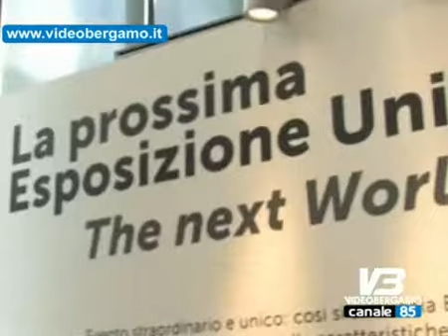Atalanta ok a logo Expo